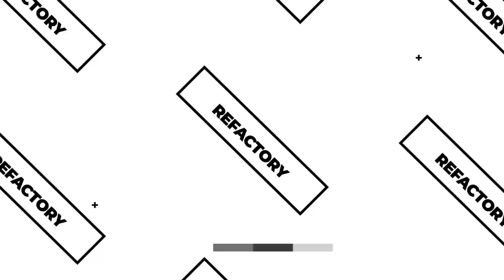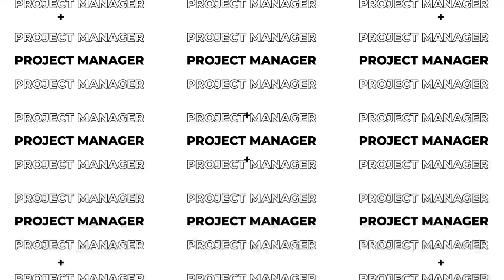PROJECT MANAGER ROOM : Pencapaian Sebuah Project Melalui Project Planning [Episode 14]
Sebagai seorang Project Manager, kita harus memahami betul apa itu project plan. Penting sekali dalam mempersiapkan project plan, karena dari planning tersebut kita bisa mencapai goals dengan terstruktur dan mencapai hasil yang maksimal. Yuk simak selengkapnya

Segmen
[00:00] Preview
[00:54] Opening
[01:05] Introduction
[01:30] Tujuan Pembahasan Project Planning
[02:24] Pengertian Project Plan
[04:17] Pentingnya Project Plan
[05:25] Komponen Penting Project Plan
[09:34] Contoh Membuat Project Plan
[13:15] Penyesuaian Kebutuhan Client
[14:50] Closing